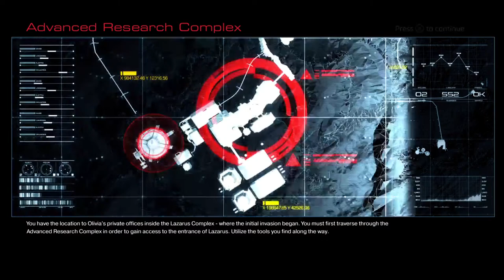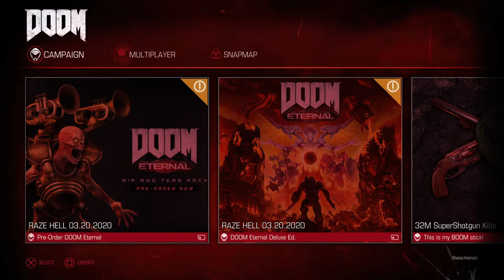Can I Slay More Demons Than Book? | Doom W/Booky87